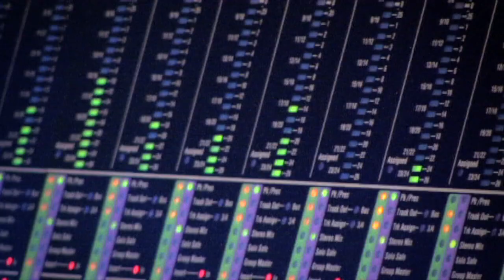Storyville - Meet the Music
"Storytime -- The Tortoise", their debut CD, is a lushly scored musical odyssey that contains echoes of Wayne Shorter, Gil Evans, Kurt Weill, Darius Milhaud, Debussy and Bach, reflecting Mosher's embrace of a wide range of influences which have coalesced to create his singularly independent compositional voice.  The CD traverses many musical landscapes — all held together by Mosher's multi-faceted orchestration and ingenious use of instrumentation (saxophones, oboe, English horn, clarinets, flute, trumpet, French horn, trombone, electric and acoustic guitar, plus bass and drums).